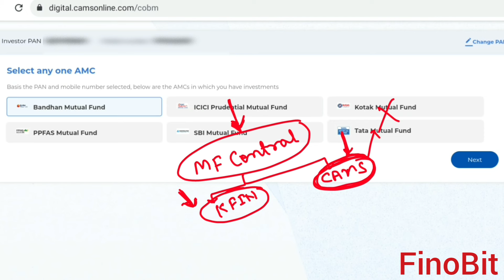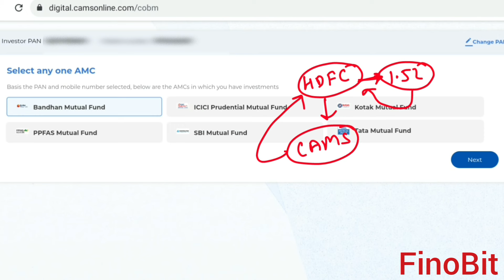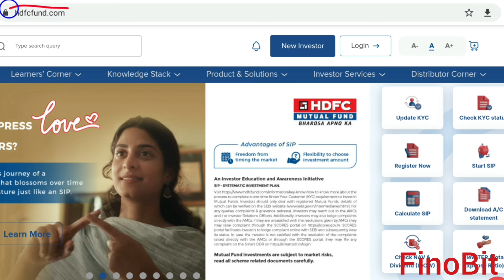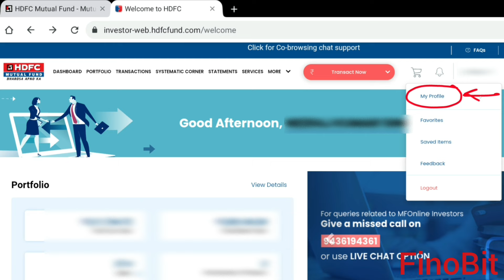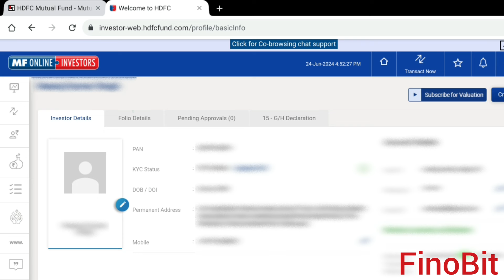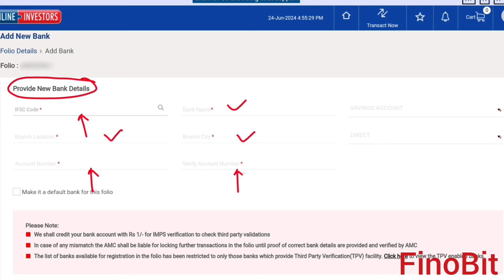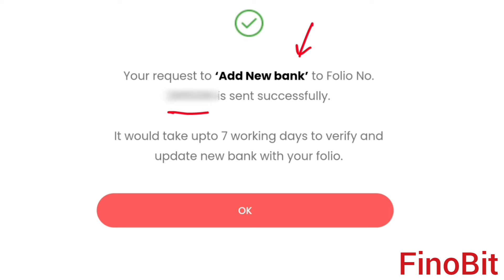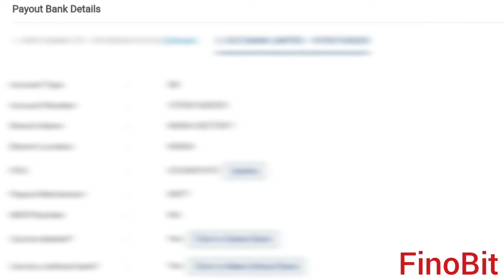BANK ACC CHANGE REQUEST REJECTED BY MF CENTRAL & CAMS HOW TO CHANGE IT ONLINE|MUTUAL FUND FOLIO BANK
This Video is only for education purpose & no personal information is shown in this video.

Friends in this video FinoBit has explained about if your service request for change of bank account details in mutual fund rejected by MF central again & again then how to change bank account online in mutual fund.

(1) MF CENTRAL rejected service request for change bank account in mutual fund again & again.

(2) CAMS mutual fund bank account change online?

(3) KFINTECH mutual fund bank account details change online?

(4) How to change bank account online in mutual fund folio?

(5) Process to change bank account in mutual fund?

(6) Step by step process to update new bank account in mutual fund?

(7) How to change bank account in mutual fund if cheque not available?

(8) How to update bank details in mutual fund without old bank cheque?

(9) Mutual fund redeemption in new bank account.

(10) Redeem in new bank account in mutual fund.